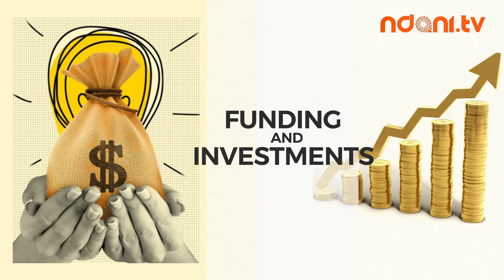Young CEO: Tola Adesanmi CEO and Co-Founder of Spleet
Tola Adesanmi is the CEO of Spleet Africa, a Nigerian company that is focused on meeting the housing needs of the average Nigerian. Spleet helps people list their homes, get verified renters and get paid. On this episode of YoungCEO, he shares his entrepreneurial journey, the challenges in building the business, and more. Watch!